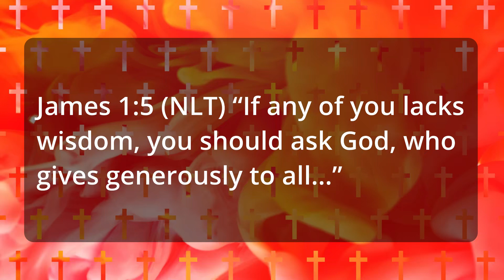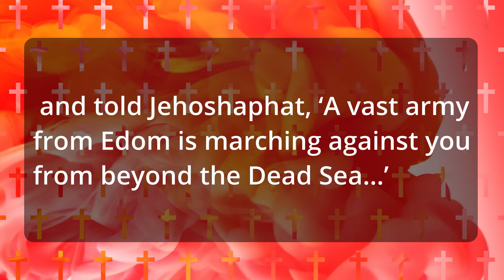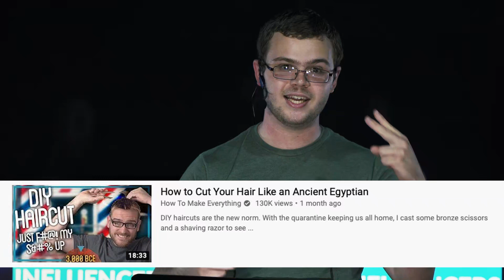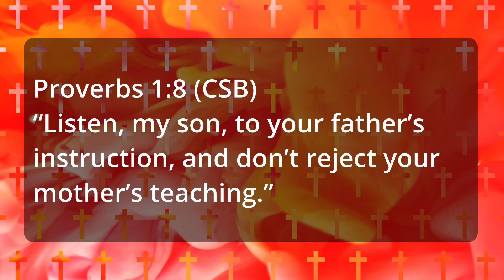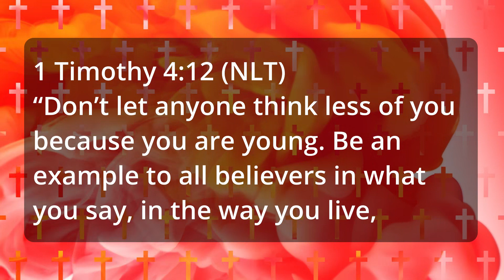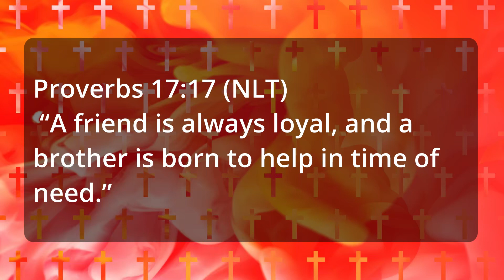INFLUENCERS // Week 4// May 24, 2020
We need people who've done things- they know how to change the oil in a car, answer a word problem, and talk you through your anger. Those are wise people and we need to make sure we're open to hear what they have to say.

This week Danny tells us how to listen to wise influencers.